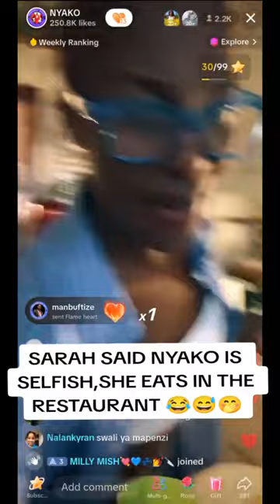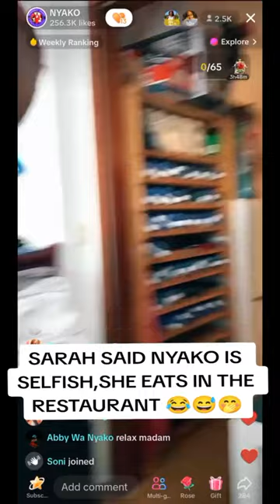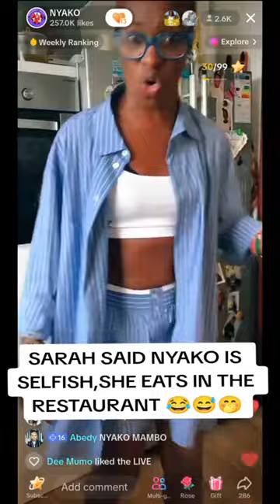Sarah says her mum Nyako is so selfish she always eating on restaurants